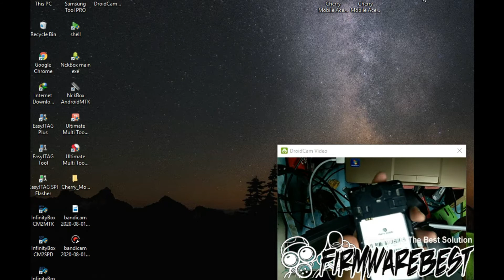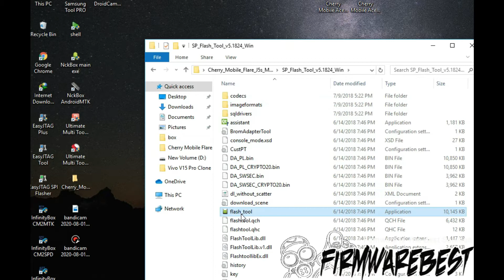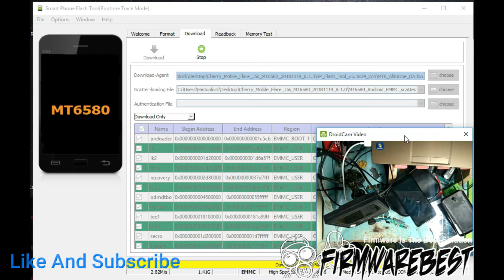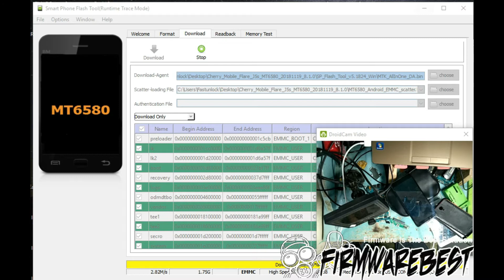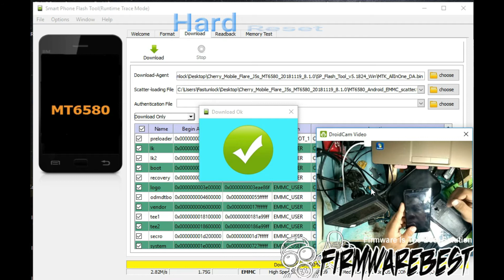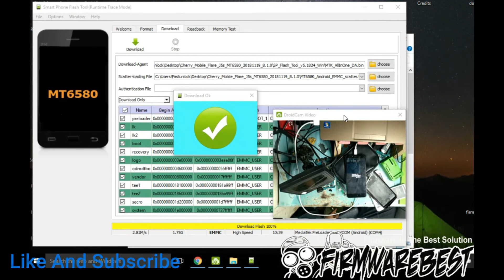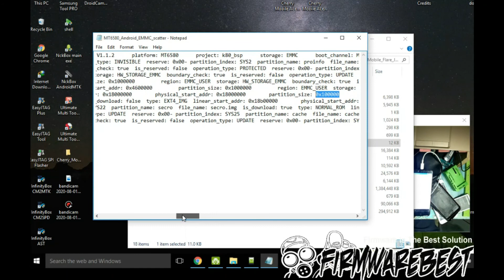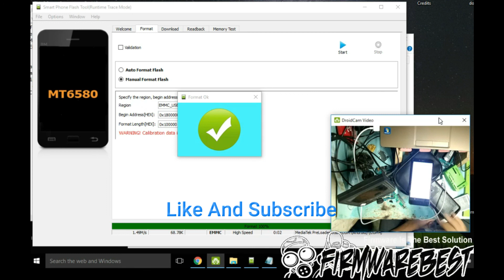How To Fix Hang Logo and Remove Google Account Cherry Mobile Flare J5s Firmwarebest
How To Fix Hang Logo and Remove Google Account Cherry Mobile Flare J5s